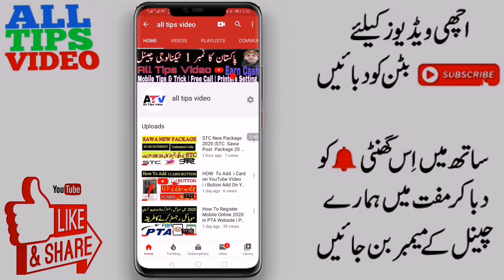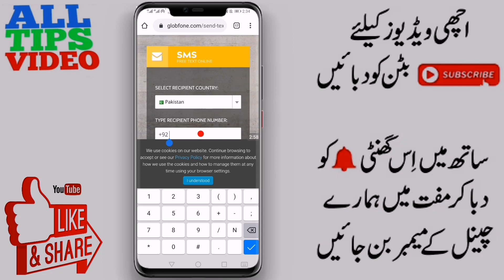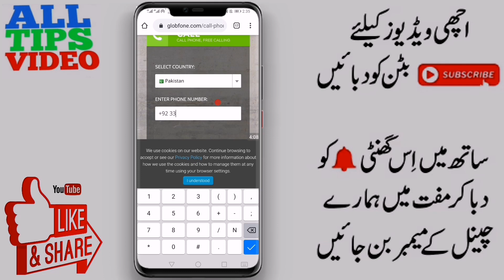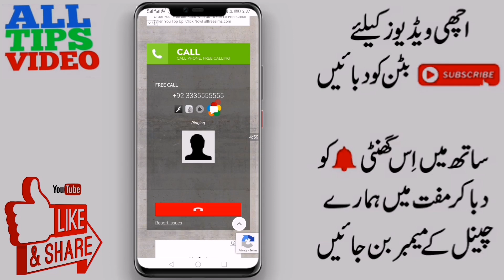Free Call 2020 | Higher quality Free call | Unlimited free Call Pakistan india bangla | free calling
Assalamu Alaikum friends all tips video YouTube channel Mein welcome Karta Hoon friends aj ki is video mein bataya gaya hai ky ap unlimited free calls kasy kar skty han

Website link yeh ha